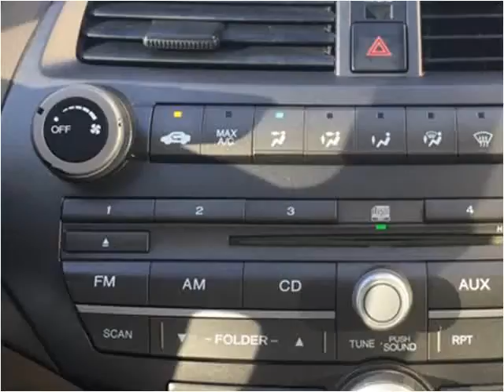2008 Honda Accord Used Cars Baltimore Maryland | CarZone USA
CarZone USA
5928 Reisterstown Rd
Baltimore, MD 21215

Year: 2008
Make: Honda
Model: Accord
Trim: LX-P Sedan AT with Aux Input
Color: Basque Red Pearl
Interior: Cloth
Engine: 2.4L L4 DOHC 16V
Transmission: Automatic
Drive Train: FWD
Mileage: 132,703
Stock #: 097535
Vin: 1HGCP26488A097535